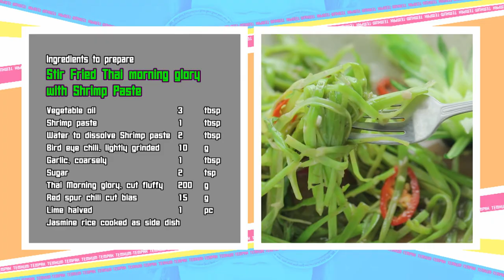เต็มปากเต็มคำ (รูปแบบใหม่) โจทย์วัตถุดิบ ผักบุ้ง l EP.109 [3/3]